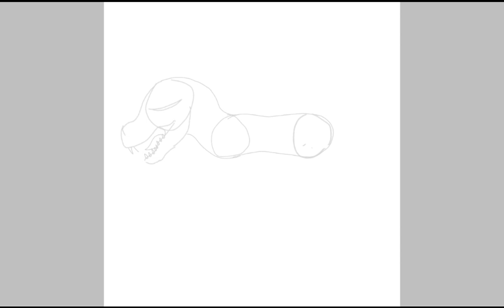Ark mutation trade, only allos so far, soon trikes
Mostly underbelly mutations, two mid section mutations that are not for sale yet, available soon. Starting this weekend